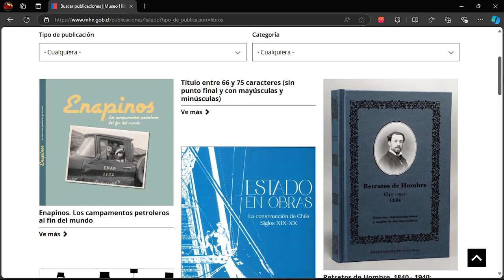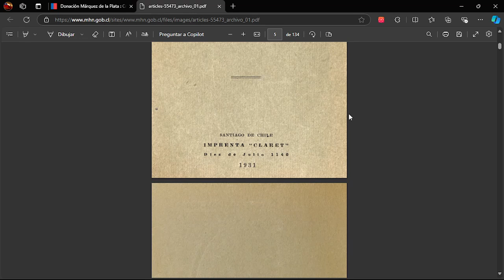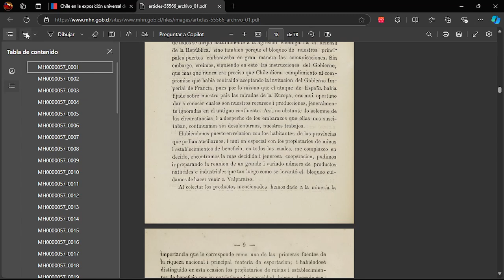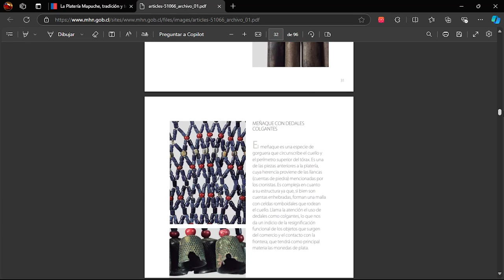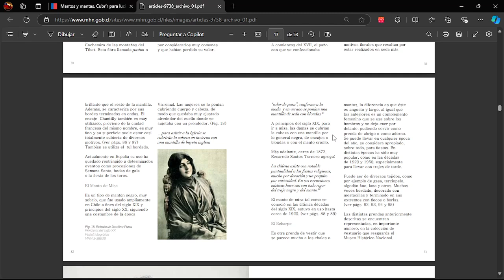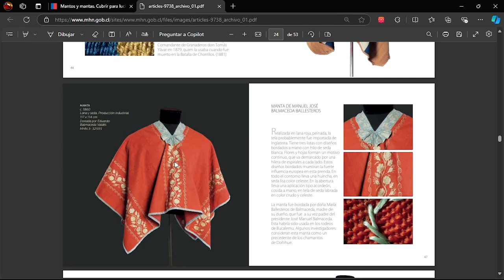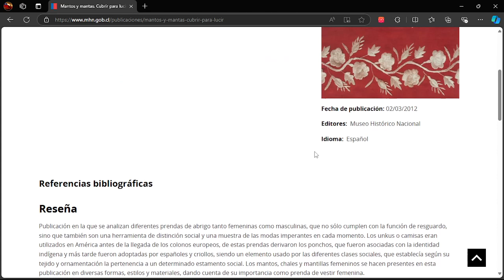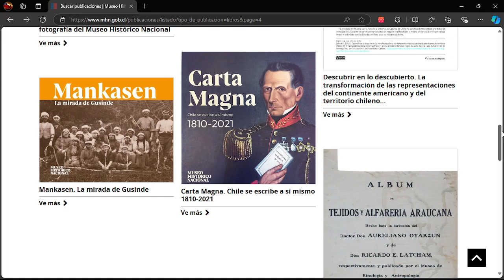Publicaciones en Museo Histórico Nacional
Una serie de libros disponibles para ser descargados desde el sitio del Museo Histórico Nacional